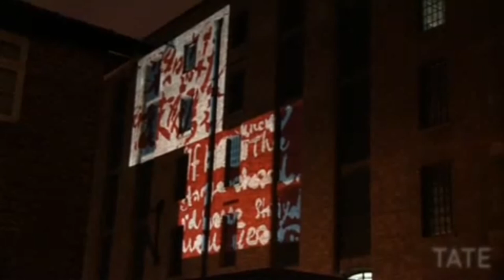Çin’den Modern Sanat Eserleri (Tate Modern Müzesi / Global Modernizm)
The Real Thing: Contemporary art from China *